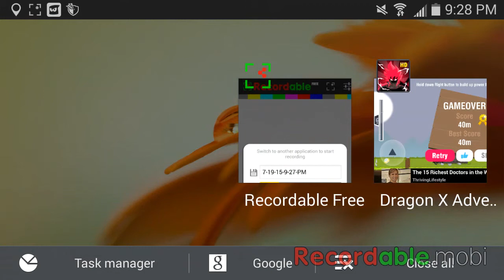DragonBall z adventure game